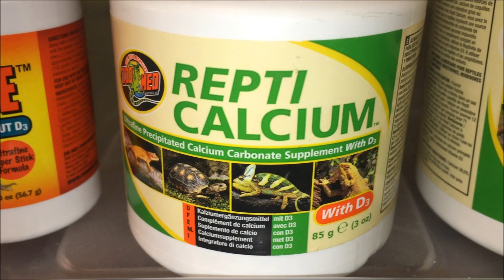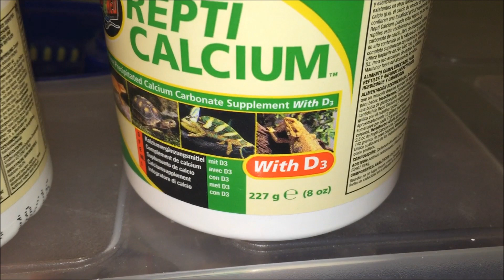Calcio y vitaminas D3 | Informacion Reptil Room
Hola chicos aqui os dejo el segundo video de la semana!! video cortito con unas preguntas que me gustaria que contestarais jejeje asi que sin mas os dejo que lo veais!!

Un saludo amigos y nos vemos en el siguiente video!!!

*GOOGLE+ : VictoorExotics

//DEJA TU LIKE ,COMENTA LO QUE QUIERAS Y COMPARTELO CON TUS AMIGOS!!GRACIAS\\

//Recordar siempre que esto es un sitio para compartir experiencias y aprender\\